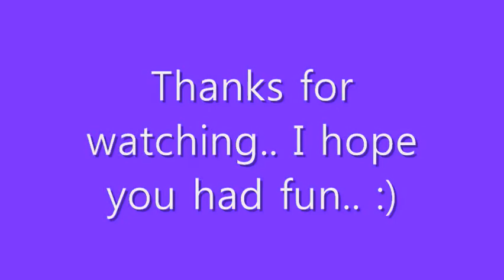OOTD: Casual Friday and my ordinary day in Korea